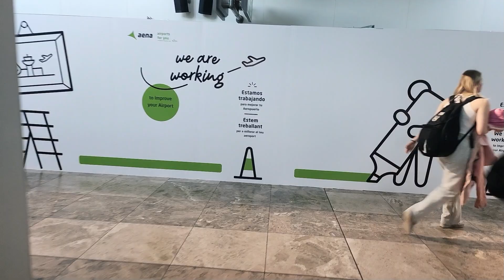Karate Camp Alicante 2023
CURSO NACIONAL IKO MATSUSHIMA ESPAÑA en el DAIMYO HONBU DOJO con Shihan Gabriel Barluenga, 6º Dan, Shihan Erik Bisgaar Sigvaldason, 6º Dan y Sensei Helle Bisgaard Sigvaldason, 4º Dan, ambos procedentes de Dinamarca.